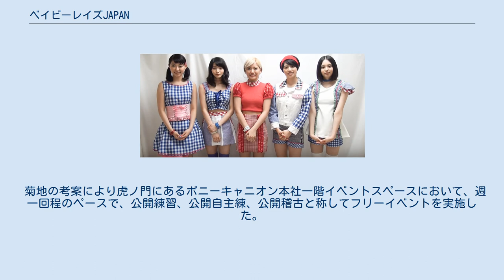ベイビーレイズJAPAN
ベイビーレイズJAPAN（ベイビーレイズジャパン、英: BABYRAIDS JAPAN）は、日本の女性アイドルグループ。
レプロエンタテインメント所属。
2012年にベイビーレイズとして結成、2015年にベイビーレイズJAPANへ改名した。
2018年に解散。
 2012年5月にベイビーレイズとして結成。
グループ名のベイビー（baby）はかわいこちゃんという意味だが、一方でレイズ（raids）には不意の襲撃、奇襲、強襲などの意味がある。
その名のとおり人気アイドルグループのライブやイベント会場に乗り込んではファンの獲得（乗り込んだグループのファンを奪う＝乗っ取り）を目指すというプロモーション手法をとっており、オフィシャルサイトでは「乗り込み! 乗っ取り!! アイドル」と称していた。
命名はプロデュースしたかながわIQ。
 デビューから2年後までに日本武道館公演ができなければ解散という公約があったが、2014年12月に日本武道館公演を開催して解散は回避された。
 同じ事務所の先輩でもある元アイドリング!!!の菊地亜美が結成時から関わっていた。
公式に「菊地亜美パイセン（アイドリング!!!16号）のもと集められた」と紹介され、パイセン（先輩）役として動画にもたびたび登場してグループ名やデビューの日程も菊地から発表された。
 2012年9月にCDデビュー。
 定期イベントを行っていたポニーキャニオン本社のある虎ノ門にちなんで虎をモチーフとしたガオーポーズや指サイン、虎図柄のグッズ、虎マークなどを採用していた。
 2015年にベイビーレイズJAPANへ改名した。
 日本一のアイドルになること、日本武道館を満員にすること、紅白歌合戦への出場などの目標が掲げられていたが、ノルマや公約ではなかった。
また、活動理念として「EMOTIONAL IDOROCK」を掲げメンバーそれぞれの個性に合わせたビジュアルに変更された。
合わせてトレードマークとして口蓋垂をイメージしたアイドロックマークが採用された。
 改名前は楽曲にも虎をモチーフにしたものがあったが、改名後はグッズなどにも虎モチーフのものは少なくなった、ただ、振付や指サインでは虎をイメージしたものを使用していた。
 9月24日に開催された山中湖交流プラザきららでの野外ライブをもって解散した。
 菊地の考案により虎ノ門にあるポニーキャニオン本社一階イベントスペースにおいて、週一回程のペースで、公開練習、公開自主練、公開稽古と称してフリーイベントを実施した。
3以降、Mr.カトゥー（レプロ広報社員）がMCを務めた。
毎回客席の拍手で優勝者を決めた。
当初はCDデビューまでとされていたが、2015年3月まで継続された。
 第一章（#1 2012年7月 - #12 2012年9月） 第二章（#13 2012年10月 - #57 2015年3月31日 Mr.カトゥーに栄光あれ! 最終回 〜卒業〜） グループコンセプトである乗り込み乗っ取り活動として他グループのライブやイベント会場に赴き、ライブを行うことを直談判したり、会場周辺でティッシュやチラシを配る活動を行った。
また、都内各所でゲリラライブやゲリラチラシ配りを行った。
 2012年 2013年 2014年 2016年 順位はオリコン週間ランキング最高位。
 会場限定盤